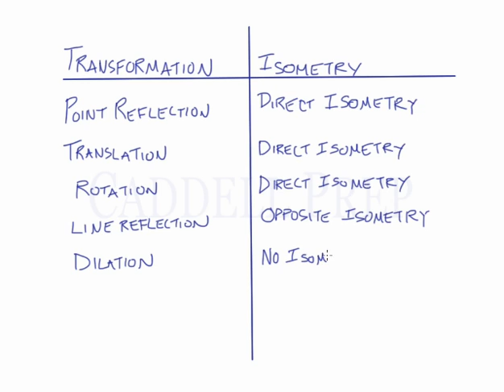Isometry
This lesson is presented by Glyn Caddell.